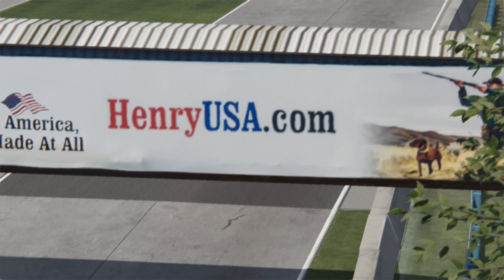Assetto Corsa - Assorted Open Wheelers Race at Road America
Just a smattering of some of my favorite open wheelers around one of my newest favorite tracks.